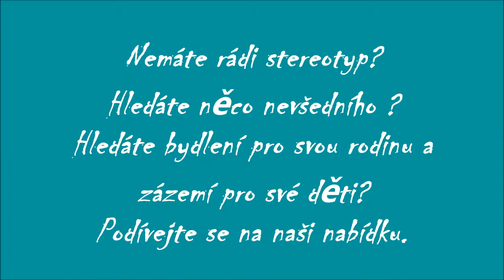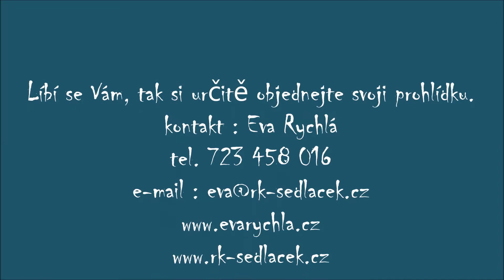Byt 3+1 v Lomnici, Hornická kolonie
PRODÁNO - Nabízíme k prodeji byt o rozloze 90 m2, v uzavřeném dvoře s dětským hřištěm a parkováním. V bytě proběhla kompletní rekonstrukce - nové rozvody elektroinstalace v mědi, rozvody vody v plastu, nové odpady, nový plynový turbo kotel s el. bojlerem (120 l), na ohřev TUV, nové rozvody topení v mědi, s deskovými radiátory Korado. Dřevěné podlahy pokryté plovoucí podlahou a v dětském pokoji koberec. Vyvložkovaný komín s možností připojení krbu nebo krbové vložky o pr. 150 mm se vstupem z obývacího pokoje.

V bytě byla nainstalovaná nová kuchyňská linka na míru s vestavěnou el. troubou s horkovzduchem a plynovou varnou deskou, oboje značka MORA a výsuvnou digestoří.

V koupelně nová rohová vana a umyvadlo s vyzděnou nikou, zbývá dokončit obklad stěn a dlažba na podlaze. V koupelně příprava pro pračku.

Na stěnách v celém bytě ušlechtilé mnichovské omítky.

Možnost úpravy půdy na další obytné místnosti - půdní vestavby.

Dům je kompletně nově zateplen a v letošním roce se bude dokončovat fasáda.

Na střeše jako krytina AL plech .

Ideální nemovitost pro rodinu s dětmi, v uzavřeném dvoře je dětské hřiště s dětským domečkem.

Velmi nízké náklady na bydlení, cca 2.000,- Kč bez energií, včetně FO.

Kuchyně a obývací pokoj s výhledem na komunikaci, ložnice a dětský pokoj do dvora.

Vzhledem k nákladům potřebným k dokončení bytu a nízkým nákladům na bydlení, získá nový majitel velký, kvalitně zrekonstruovaný byt v příjemné lokalitě za velice atraktivní cenu.

Velmi doporučuji prohlídku. Hypotéční úvěr zařídíme zdarma.